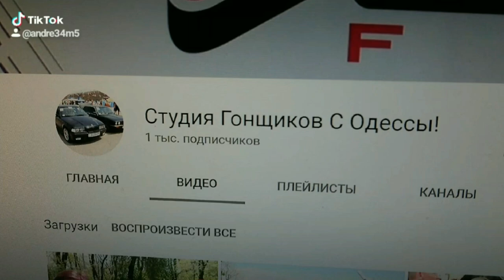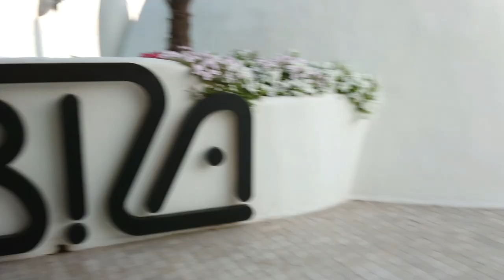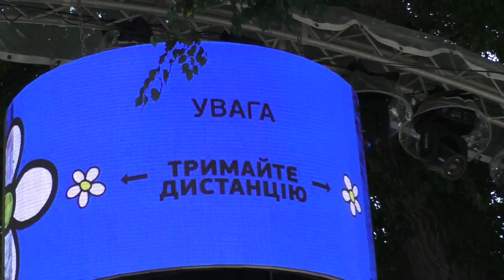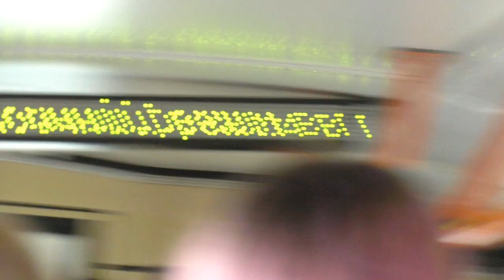Это Был Тяжёлый Год! #2020 Эксклюзив! Красивая Жизнь! Аркадия! Одесса! Украина! Девушки! Это Одесса!